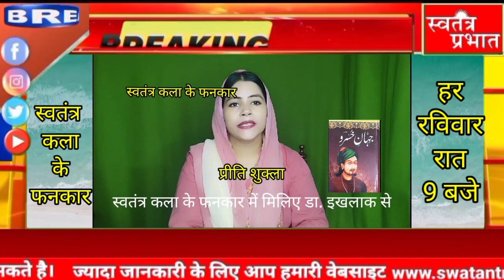स्वतंत्र कला के फनकार भाग 2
Swatantra Prabhat Live TV | Swatantra Prabhat | Hindi News | SWATANTRA PRABHAT MEDIA | Swatantra Prabhat Live

Subscribe To Our Channel: भारत का तेजी से बढ़ने और पढ़ने वाले हिंदी न्यूज़ नेटवर्क स्वतंत्र प्रभात मीडिया समूह के हिन्दी राष्ट्रीय दैनिक अख़बार तथा ऑनलाइन चैनल में आपका स्वागत है अगर आपके पास कोई ऐसी घटना है जिस आवाज को उठाने में मीडिया संस्थानों पर आप ऊँगली उठाने का प्रयास कर रहे है तो एक बार हमें भी सेवा का अवसर जरूर प्रदान करे.

 स्वतंत्र प्रभात मोबाइल एप्लीकेशन  डाउनलोड करे यहाँ क्लिक करे

स्वतंत्र प्रभात ऑनलाइन चैनल से जुड़ने के लिए यहाँ क्लिक करे

स्वतंत्र प्रभात ई  पेपर किसी भी दिन का अख़बार फ्री में पढ़ने के लिए नीचे दिए गए लिंक पर क्लिक करे

 भारत के किसी भी राज्य या जिले में स्वतंत्र प्रभात अख़बार की एजेंसी लेने के लिए या सीधा हमसे जुड़ने के लिए

Head Office
Country/Region: UP
India